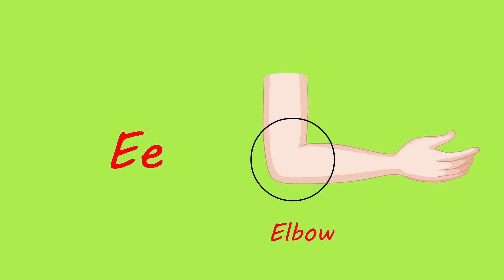Letter E || Letter E Rhymes for babies || phonics song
PHONICS
phonic song
kids videos
educational videos for toddlers
learn alphabet
phonics songs